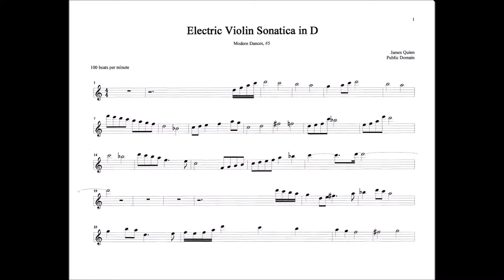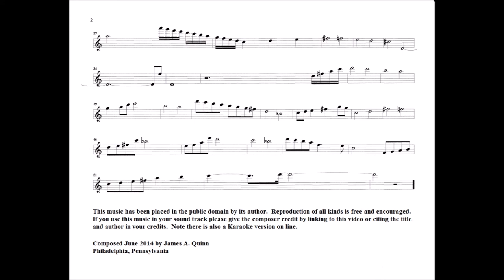Electric Violin Sonatica - Karaoke Version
This version is to play along with (score provided)
The snare drum gives four beats at the beginning - come in on 4.